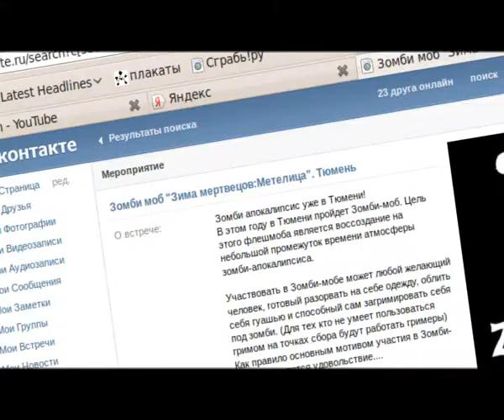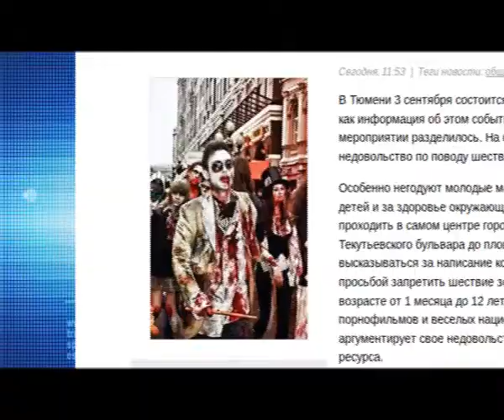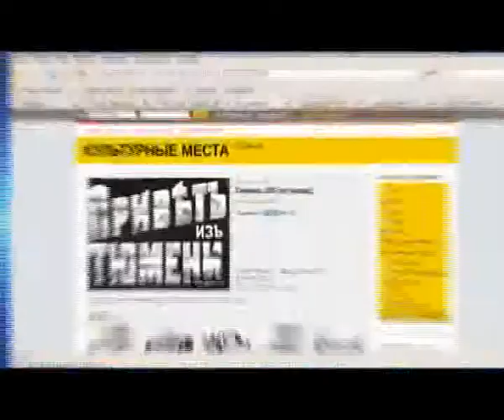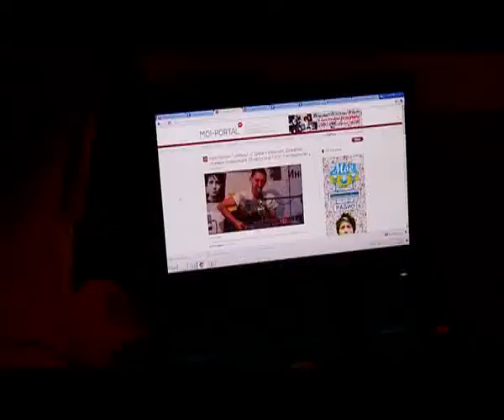Точнее.RU_30.08.2011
tochnee.tyumen-time.ru